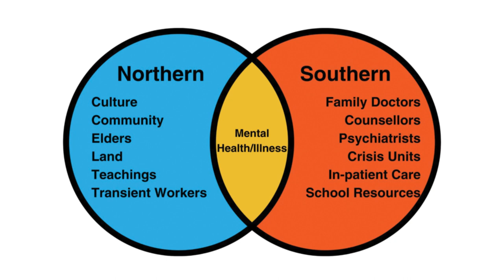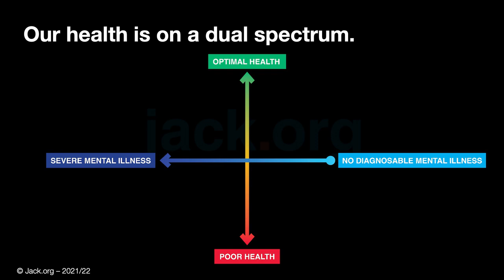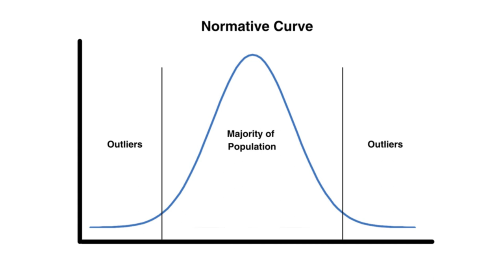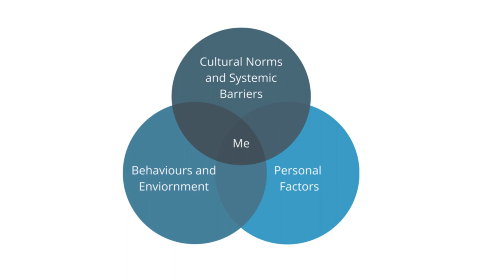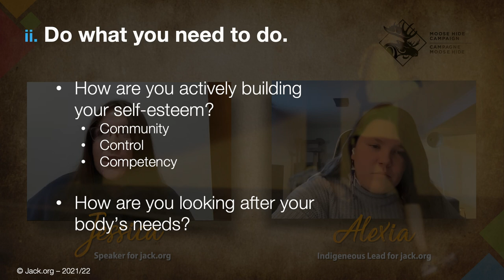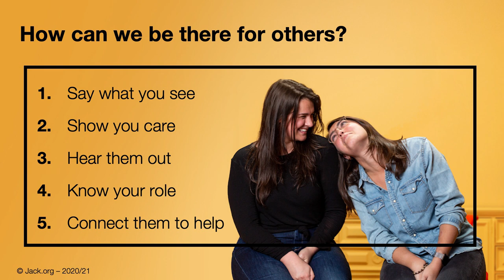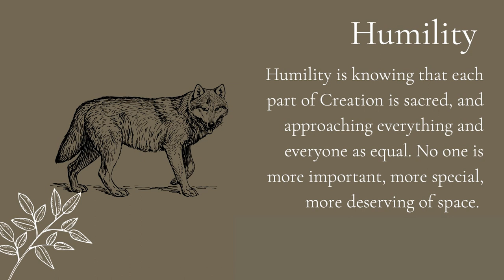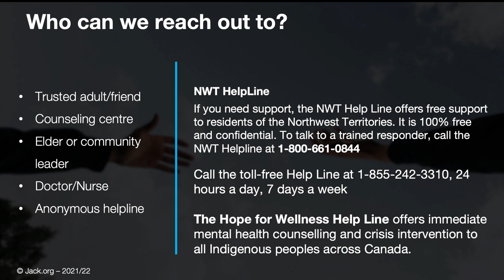Jack.org – Youth Mental Health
Join Jessica and Alexia from Jack.org in a discussion about the importance of mental health. Jack.org is the only charity in Canada that partners with young leaders in every province and territory to improve youth mental health outcomes in their communities. Their reasons are clear: suicide remains the leading health-related cause of death for young people, accounting for 25% of youth death. This work aims to enhance young people's ability to recognize struggle in both themselves and their peers, seek out appropriate mental health support and resources, and advocate for systems that are better able to meet the diverse and complex needs of young people.